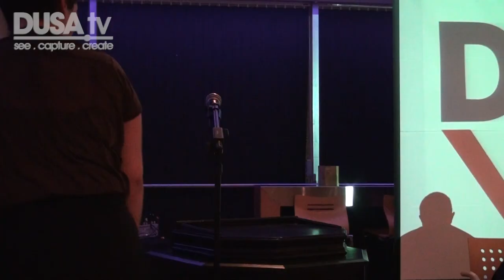Hustings 2013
00:00- Introductions

HonSec - Honenory Secretary (3:25)
(3.48) Tim Hustler-Wraight - opening statement
(9:23) Jivko Jeliazkov - opening statement
(16.43) Questions/debate between the two candidates

VPSW - Vice Presedent of Student Welfare (28:40)
(29:00) Katie Jowett opening statement  VS R.O.N. (Re-open Nominations)
(31:40) Questions for the candidate

VPE - Vice President of Student Engagements (38:18)
(38:28) Stefan Tomov - opening statement
(43:20) Kayleigh Watson - opening statement
(47:50) Questions/debate between the two candidates

ICM Independent Court Member - Candidate withdrawn (1:10:10)

VPSA - Vice President of Student Activities(1:10:35)
- we have had a couple of editing problems and there are some parts that are missing from this video. We sincerely apologise to all the two candidates.

(1:10:35) Douglas Schreiber - opening statement
Andi Michi - opening statement

VPCC - Vice President of Campaigns and Communication (1:38:18)
(1:38:18) Zuchaela Smylie - opening statement  VS - R.O.N. (Re-open Nominations)
(1:42:29) Questions

DP - Deputy President (1:50:45)
(1:50:45) Jade Rea - opening statement VS R.O.N. (Re-open Nominations)
(1:55:10) Questions

President (2:03:00)
(2:03:15) Jake Dinsdale - opening statement
(2:09:50) Iain MacKinnon - opening statement
(2:16:26) Obinna Onyejeli - opening statement
(2:22:45) Questions/debate between the three candidates